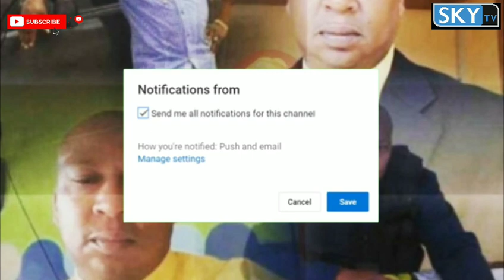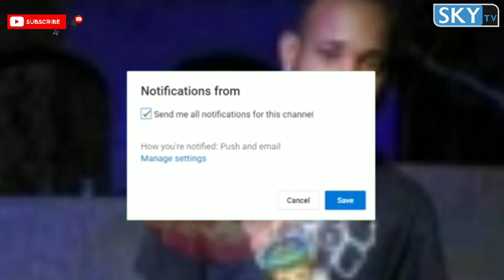Breaking News Police Constable Gregory Mùrder in Kingsland Trying To Stop Rob /Badboys On The Run